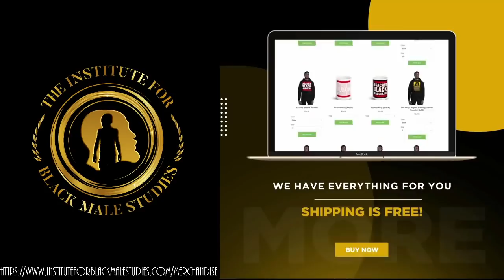Ryan Davis: I was a "Hobosexual": I Had Sex to Avoid Homelessness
Welcome to The Onyx Report's Daily Black Masculinist Newsfeed, where we Black Male Justice Advocates uplift Black men and boys through critical analysis.